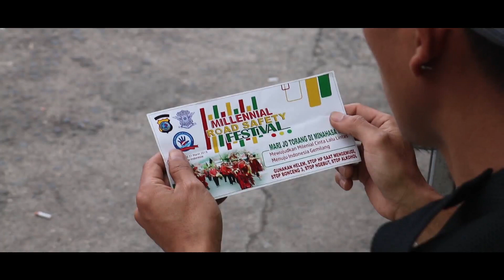TIMBAL BALIK SATLANTAS POLRES MINAHASA